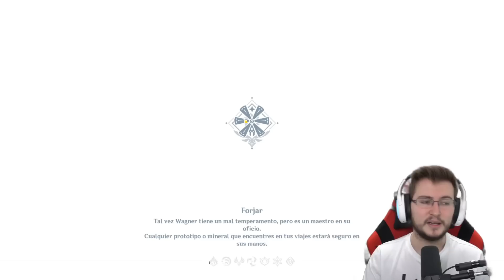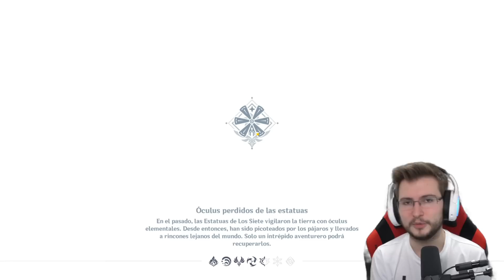HOYOVERSE SORPRENDE CON UN NUEVO PERSONAJE SORPRESA EL 1 DE ABRIL!! | Genshin Impact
Genshin es un troll increíble con un nuevo personaje pero es un bait enorme. Pero vemos el nuevo evento al menos XD

SÚPER PC!!!
Torre: Nfortec Antares Black
Placa Base: ASUS TUF Gaming X570-Plus (WI-FI)
Gráfica: EVGA GeForce RTX 2070 Super
Procesador: AMD Ryzen 7 3700X
RAM: Trident Z G.Skill F4-3600C16D 32 GB
M.2 SSD: Samsung 970 EVO 1 TB
HHD: WD Blue 4 TB 5400rpm 3.5.
Ventilador: Cooler Master Hyper 212 Black Edition
Fuente: EVGA G5 Supernova 750W 80 Plus Gold Modular
Teclado: Corsair K70 LUX
Ratón: Logitecg G502 Hero
Micrófono: Shure SM7B
Foco Luz: ElGato Key Light
Mesa de mezclas: GOXLR Mini
Stream Deck: Stream Deck ElGato

ESTUDIO